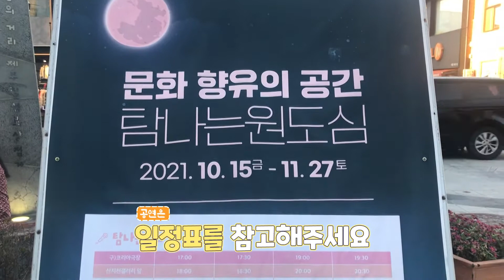[📸] 제주문화생활 ｜탐나는 원도심｜제주산지천 일대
장소: 산지천일대

주소 : 산지천